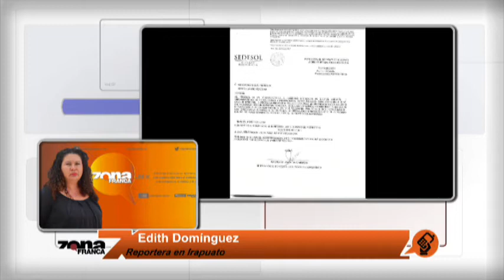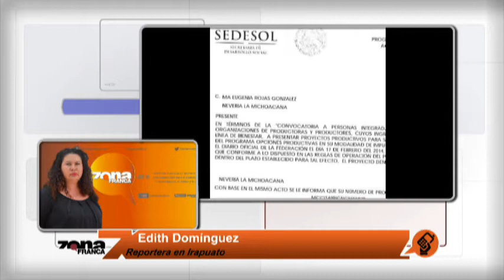Reporte de Edith Domínguez